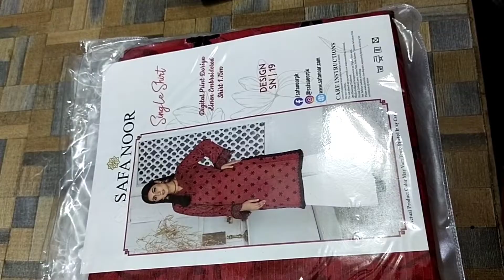SAFANOOR DORIYA LINEN EMBROIDRY SINGAL SHIRTS AVAILABLE AT MAKI MADNI BRAND HOUSE 03216624133